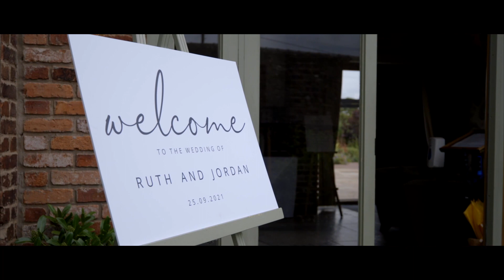Curradine Barns Wedding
Soundstripe music